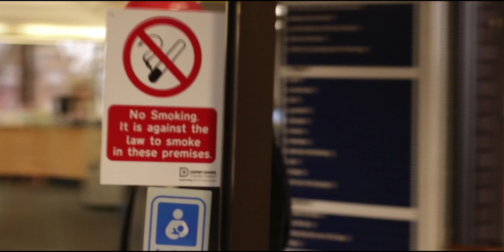Red Balloon - Experimental Short Film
An experimental short film focusing on a protagonist who is constantly tied to a balloon. A metaphor in ways to social anxiety and how eventually he learns to let go of his burden ~ Retro